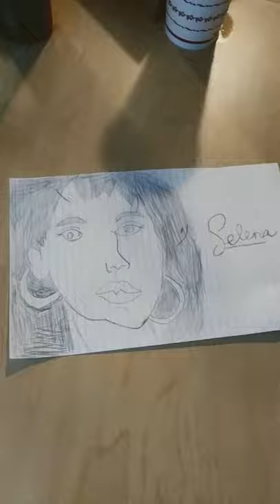selena quintanilla drawing